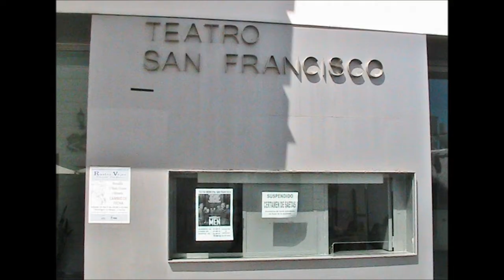Vejer de la Frontera (Cádiz) Festival Flamenco a beneficio del niño Carlos Aparicio Sánchez 1/2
Al cante: Juanito Oliva          Al toque: Miguel Chamizo